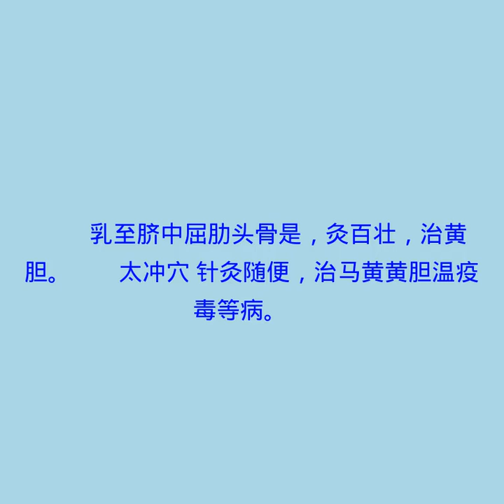伤寒发黄第十四